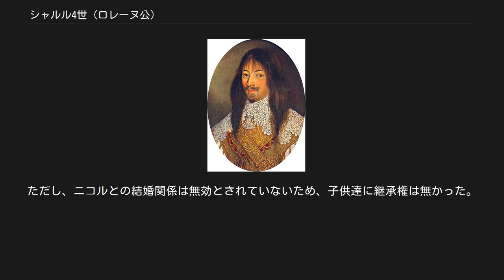シャルル4世 (ロレーヌ公)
シャルル4世 シャルル4世（Charles IV, 1604年4月5日 - 1675年9月18日）は、ロレーヌ公（在位：1624年 - 1625年、1625年 - 1634年、1661年 - 1675年）。
ドイツ語名ではカール4世（Karl IV）。
父はロレーヌ公フランソワ2世、母はザルム女伯クリスティーナ。
ロレーヌ公ニコラ2世、フランス王ルイ13世の弟オルレアン公ガストンの2番目の妃マルグリットの兄。
 1621年に伯父アンリ2世公の娘で従妹のニコルと結婚し、1624年の伯父の死後、ニコルと共にロレーヌ公位を継承した。
しかしその後、サリカ法に基づいて相続を処理しなおすこととなり、翌1625年に父が一旦ロレーヌ公位に即き、数日後に譲位される形で改めてシャルル単独で公位を継承した。
 1631年、フランスでルイ13世の母マリー・ド・メディシスと弟のオルレアン公ガストンが政争に敗れ、フランスから追放されてロレーヌに逃げた。
シャルルはガストンを匿い、妹マルグリットとガストンを結婚させたが、フランス軍の侵攻を受け降伏し、フランスへ譲歩を余儀なくされた。
1634年にスペイン領ネーデルラントから支援を受けて反乱を起こしたが、フランス軍に鎮圧されてしまい、弟のニコラ2世に公位を譲り、神聖ローマ皇帝フェルディナント2世の下へ亡命した。
三十年戦争ではオーストリア軍の将軍として活動した。
 1652年にフロンドの乱に介入したが失敗、1661年にニコラ2世から公位を譲られ復帰したが、1670年に公国はフランスに占領され、以後20年以上ロレーヌ家の一族は公国を取り戻すことがなかった。
オランダ侵略戦争では皇帝軍の一員として参戦し、1675年にコンザールブリュックの戦いでフランスの将軍クレキを破り、トリーアを落としてクレキを捕らえたが、同年に71歳で死去した。
甥のシャルル5世が公位を継いだ。
 しばしば「シャルル3世」とも呼ばれるが、これは下ロレーヌ公シャルルを数えない場合の呼び名である。
 1621年にニコルと結婚したが1635年に離婚した（教皇庁から婚姻の無効は認められていない）。
ニコルとの間に子供はいない。
 1637年、ベアトリクス・ド・キュザンス（1614年 - 1663年）と再婚、3人の子を儲けた。
ただし、ニコルとの結婚関係は無効とされていないため、子供達に継承権は無かった。
 1665年、マリー・ルイーズ・ダスプルモン（1652年 - 1692年）と3度目の結婚をした。